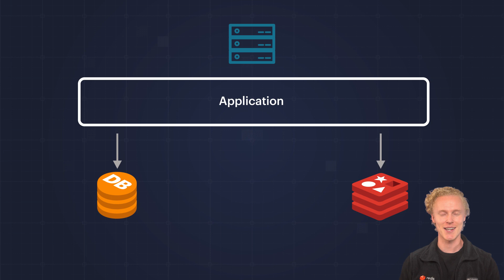Redis Data Integration in 60 Sec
Meet Redis Data Integration or RDI. This tool, running within Redis Enterprise, syncs data from your existing databases to Redis in near real-time, shifting all application reads from the database to Redis.